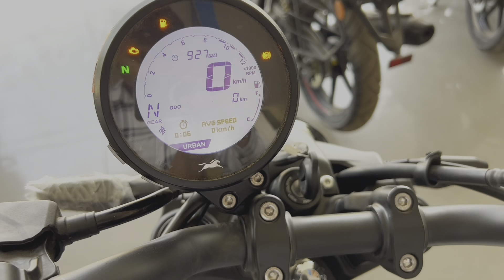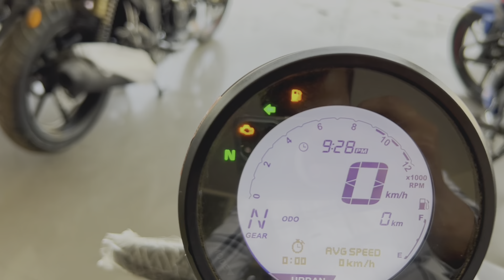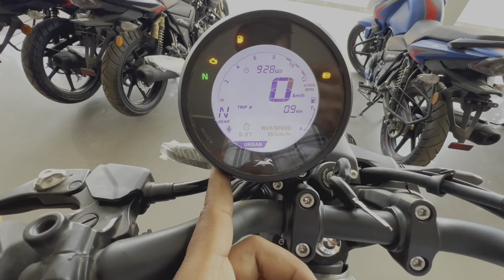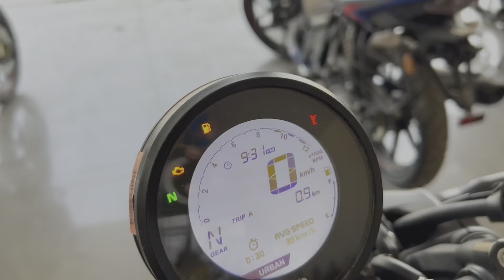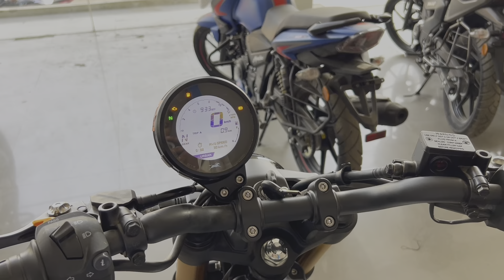TVS Ronin 225cc | TVS Ronin review | Price, Features,Mileage,Engine specs etc |​⁠​⁠@MRStudio-45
TVS Ronin 225cc | TVS Ronin review | Price, Features,Mileage,Engine specs etc |​⁠